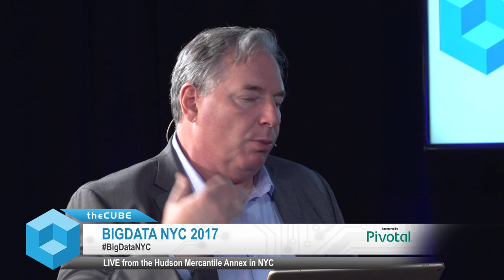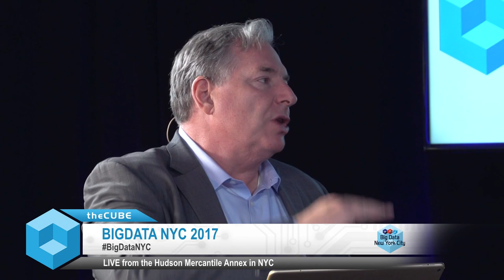Jacque Istok, Pivotal | BigData NYC 2017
Jacque Istok talks with John Furrier & Peter Burris at BigData NYC 2017 in New York, New York.

Bridging new-school data analytics with legacy applications

Data analytics is now an established part of the business world. However, companies must choose their analytics platforms with care. The concern is choosing a solution that plays well with other, existing applications and databases. Pivotal Software Inc. turned to the open-source community and its own non-proprietary initiatives like Cloud Foundry and Greenplum to build a platform for agility and wide compatibility.

“What isn’t really well-known is that over Pivotal’s history … we focused on the Cloud Foundry side, on [developer operations], on getting users to publish code. What we haven’t talked about as much is what we’re doing on the data side,” said Jacque Istok (pictured), field-facing chief technology officer at Pivotal Software Inc.

Istok sp0ke with John Furrier (@furrier) and Peter Burris (@plburris), co-hosts of theCUBE, SiliconANGLE Media’s mobile livestreaming studio, during the BigData NYC conference in New York. During his time with theCUBE, Istok discussed the details of his company’s Greenplum analytics platform and how it can bridge old and new methods for data management.  (* Disclosure below.)

Open-source agility in analytics
As a company, Pivotal has refocused itself on modern technology. One example is Greenplum Database, its open-source platform for analyzing large data sets designed with extreme agility in mind. Now, they ship code and updates every four to five weeks. In fact, Pivotal released version five of the platform just before the BigData NYC conference.

For compatibility purposes, Greenplum adheres to the guidelines set out by the American National Standards Institute and works with text, graph and spatial analytics. The goal is to bridge legacy and modern technology together in one platform so customers can use it immediately. Greenplum also furthers Pivotal’s commitment to open-source software.

Postgres, a SQL database management system, is also part of the Greenplum platform. “It is the most full-featured actual database in the open-source community,” Istok said. Not only does Postgres give Greenplum a technology advantage, it also brings in the Postgres community. Because of this, Pivotal can take advantage of solutions from that ecosystem.

For customers, this means they have the option of a modern platform that can run on-premises, on bare metal, and also virtually and off-premises. Greenplum represents an open-source solution that allows companies to build analytics and then move those analytics to the cloud and back.

“Load the data within the Greenplum platform, point those applications directly to Greenplum and run them unchanged,” Istok stated.

Watch the complete video interview below, and be sure to check out more of SiliconANGLE’s and theCUBE’s coverage of BigData NYC 2017. (* Disclosure: Pivotal Software Inc. sponsored this segment of theCUBE. Neither Pivotal Software nor other sponsors have editorial control over content on theCUBE or SiliconANGLE.)